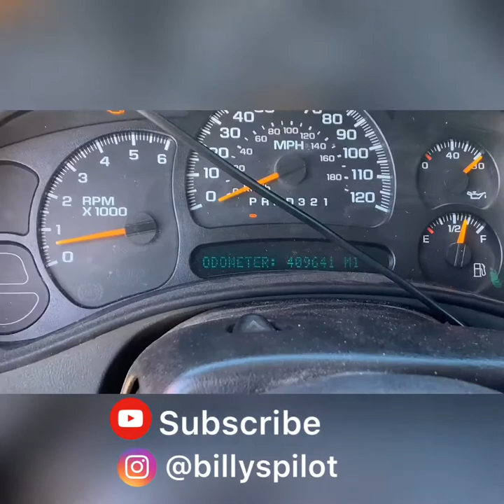Escorting double wide mobile home (AZ-line to Carlsbad,NM)